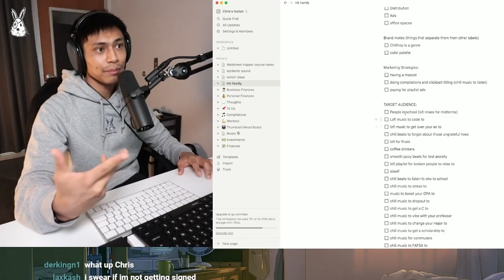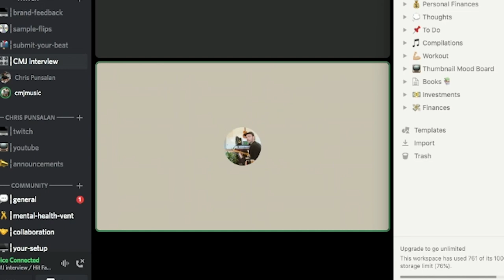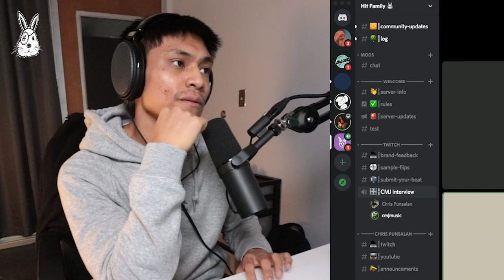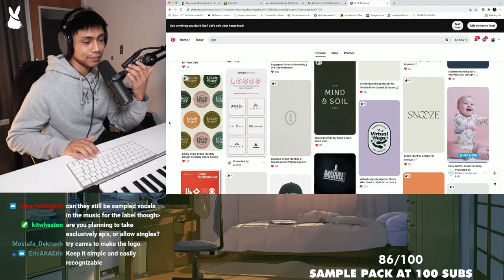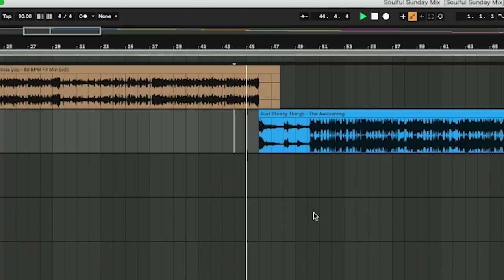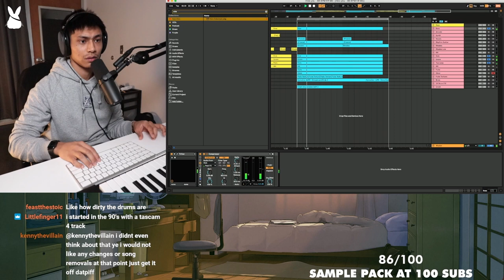Making a Music Label From Scratch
I'm creating a music label from the ground up. The name of the collective is "Hit Family." This label will be similar to Chillhop Music, Lofi Girl, Retro Jungle, etc. I know nothing about running this sort of business and I think it's going to be interesting & insightful to document the entire process. It's gonna be fun to watch this video a year from now.

Chapters:
00:00 Intro
01:08 CMJ Interview
03:21 Logo Design
04:28 First Compilation